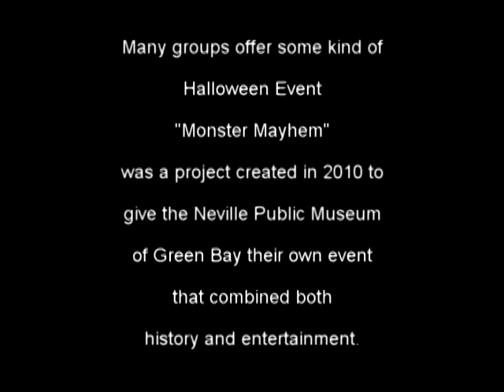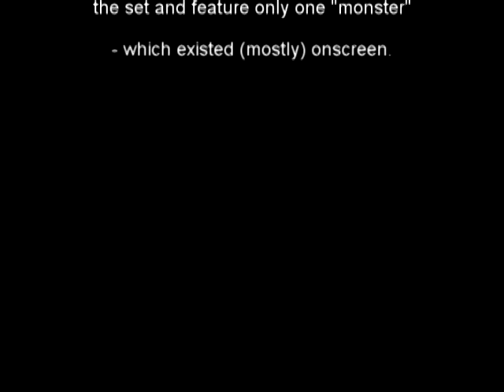Monster Mayhem - 2010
This is the first of three short films created for some Halloween events at the Neville Museum of Brown County, WI  The variety-show events were a child-friend alternative to the many haunted houses created to celebrate the holiday.